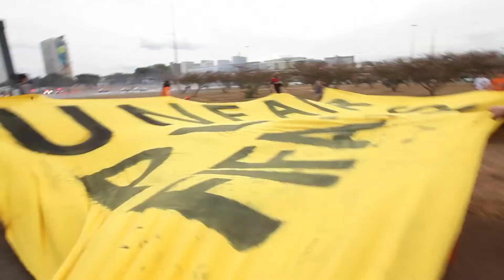Capitão do Choque admite agressão por decisão arbitrária